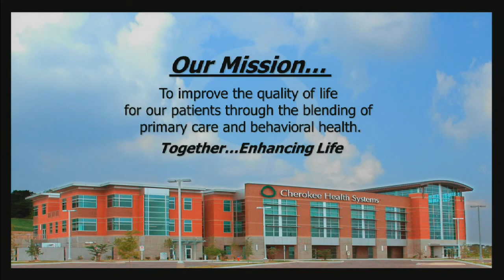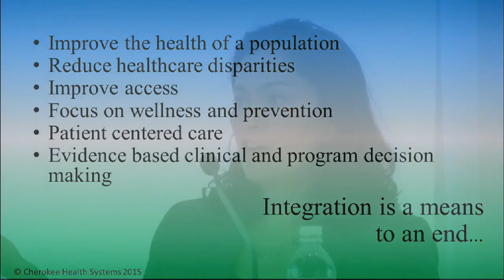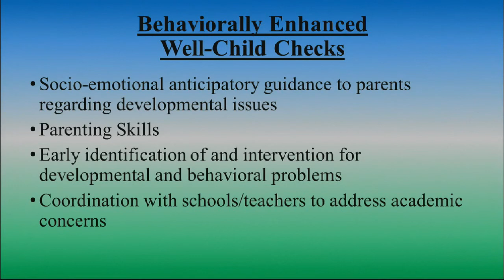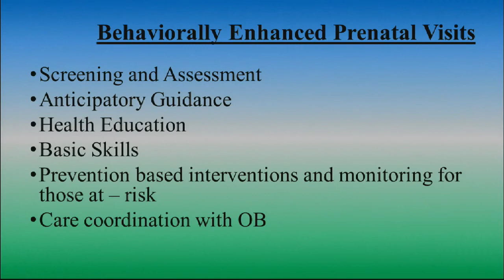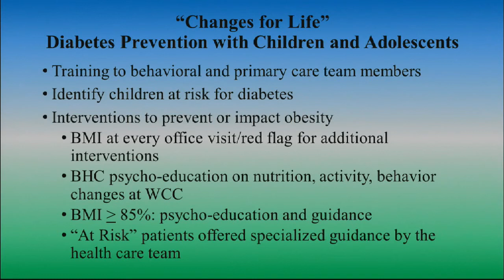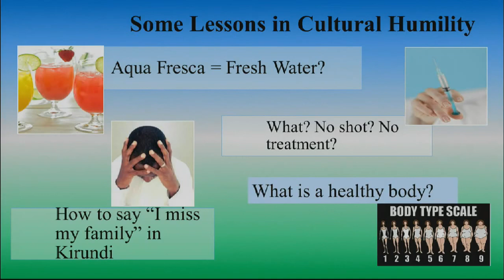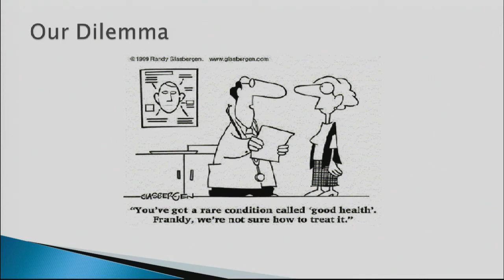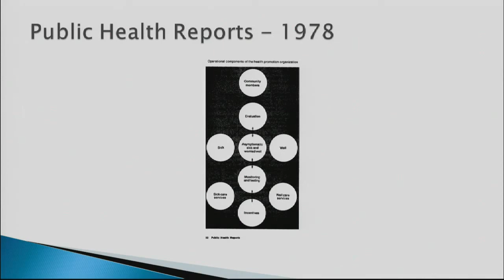Global Approaches to Integrated Care: Panel #5: Health promotion, prevention and wellbeing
The panel featured Nav Chana, MA, ED, MBBS, FRCGP (National Association of Primary Care), Parinda Khatri, PhD (Cherokee Health Systems), and Ronald Manderscheid, PhD (National Association of County Behavioral Health and Developmental Disability Directors). Bonnie Nastasi, PhD, served as moderator.